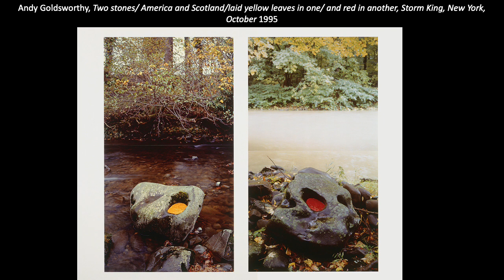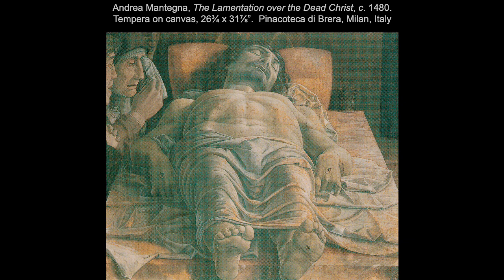Ch. 4.3: Art and the Cycle of Life: Nature and Time